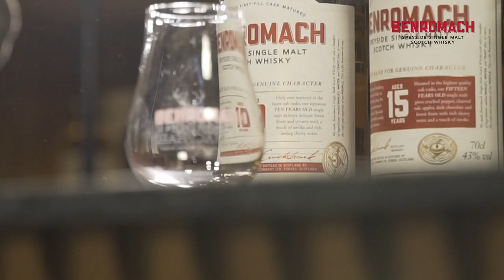[ 벤로막 Benromach ] 롯데백화점 잠실점 X 서용원 엠버서더🥃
롯데백화점 잠실점 X 서용원 엠버서더

벤로막은 진정한 1960년대 전통 캐릭터의 스페이사이드 싱글몰트 위스키를 구현해내는 증류소입니다.

벤로막은 게일어로 '숲이 무성한 산' 이라는 뜻을 가지고 있으며 그 역사는 1898년부터 비롯됩니다. 컴퓨터 시스템을 최대한 배제한 보리,물,효모,인간의 손길 이 4가지 재료와 엄선된 1ST FILL CASK 에 숙성되며 미묘한 스모키한 캐릭터를 가지고 있습니다.

손수 모든 원액들을 CASK에 채우고 전통적인 낮은 형태의 창고에서 숙성됩니다. 벤로막은 이처럼 모든 공정을 핸드메이드를 통하여 특색 있는 캐릭터의 위스키를 생산하고 있습니다.

🥃Whisky List🥃

1. 벤로막 피트 스모크

2. 벤로막 10년

3. 벤로막 15년

4. 벤로막 21년

5. 벤로막 40년